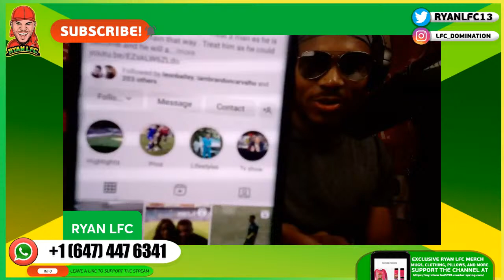EXCLUSIVE Interview Wendell Downswell Technical Director Jamaica Football + U17 Reggae Boyz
EXCLUSIVE Interview Wendell Downswell Technical Director Jamaica Football + U17 Reggae Boyz National Team

▶️Hi, I am Ryan of RYAN LFC  channel, I am a sports (football) enthusiast and a die-hard fan Liverpool supporter
RYAN LFC channel features the like of Liverpool, The Reggae Boyz, Canadian and American teams.
COME JOIN RYAN LFC for exciting and scintillating football coverage.